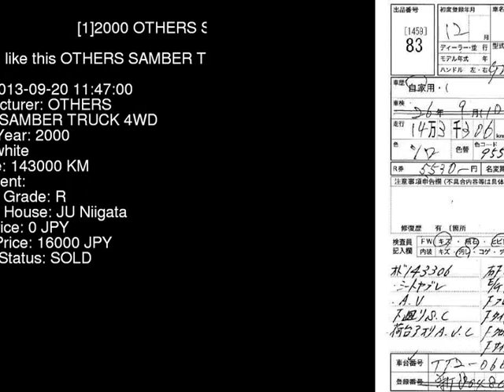2000 OTHERS SAMBER TRUCK 4WD TT2 - Japanese Used Car For Sale Japan Auction Import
2000 OTHERS SAMBER TRUCK 4WD TT2 - Japanese Used Car For Sale Japan Auction Import TT2,OTHERS,SAMBER_TRUCK,4WD,JU Niigata,jdmvip,vip,jdm,cars,japan,jdmvip.com,japanesecars,usedcars Japanese Used JDM Car For Sale At Auction in Japan for Import